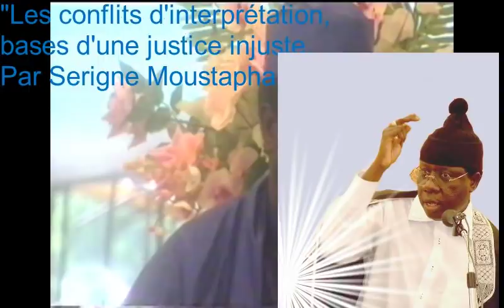Serigne Moustapha Sy:"Les conflits d'interprétations,bases d'une justice injuste.